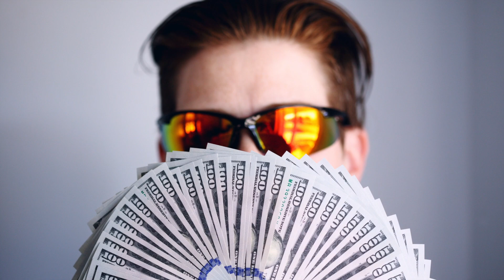660130 016 จากโลกียะถึงโลกุตระ มุทิตา สุคันธนาค